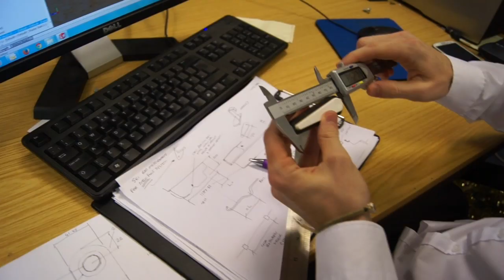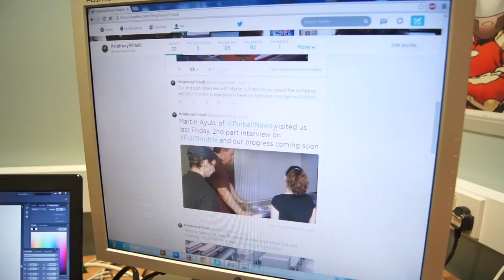Heighway Pinball - Meet The Team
Heighway Pinball's weekly YouTube release - Meet The Heighway Pinball Team